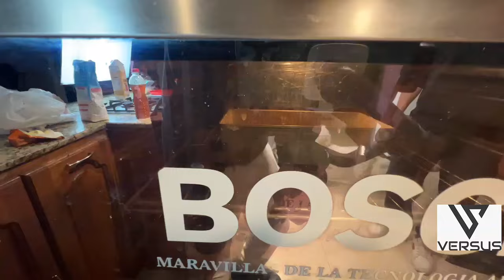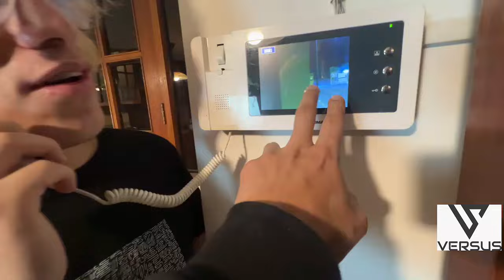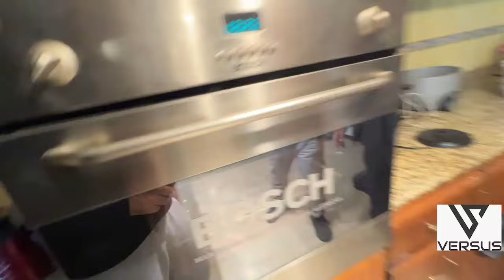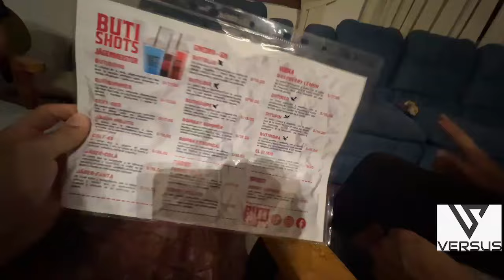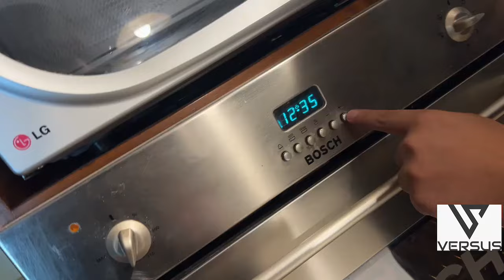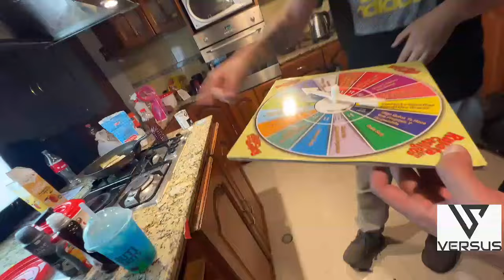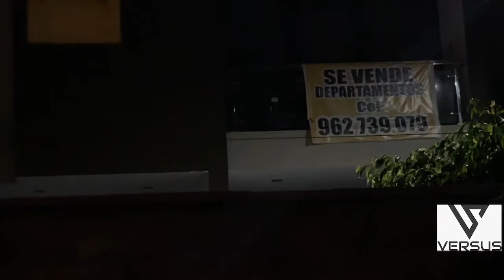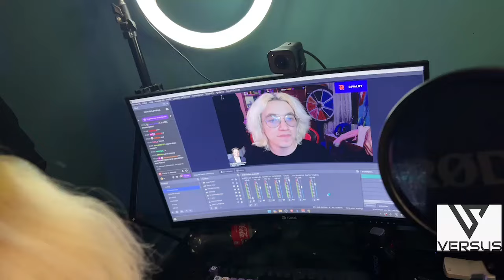🌋 Daarick en la VOLCANO HOUSE con STREAMERS (SIN CORTES)